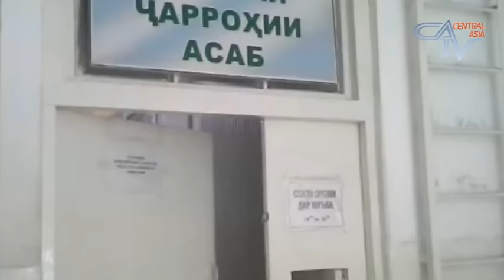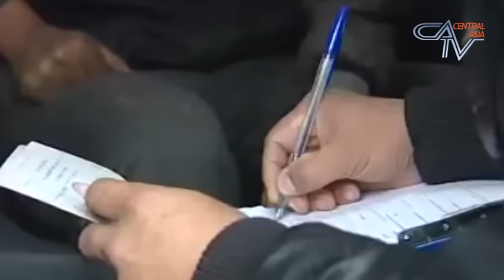Латукӯби ҷавон аз тарафи кормандони комисариати ҳарбӣ. Барномаи хабарии "ИМРУЗ" аз 23.10.2015